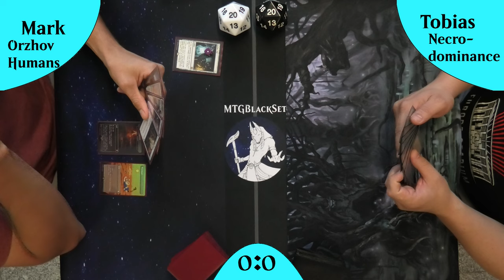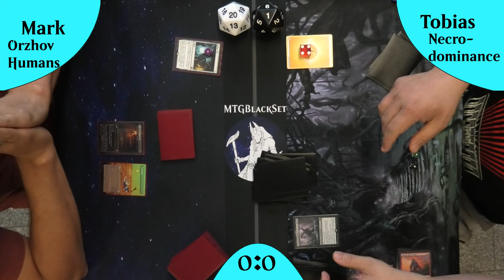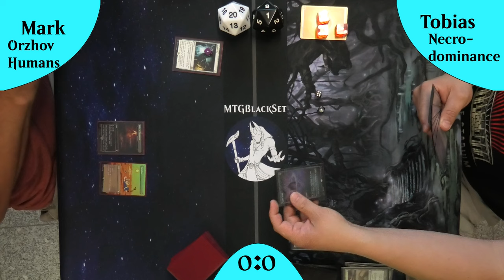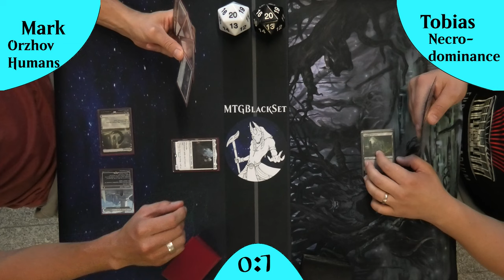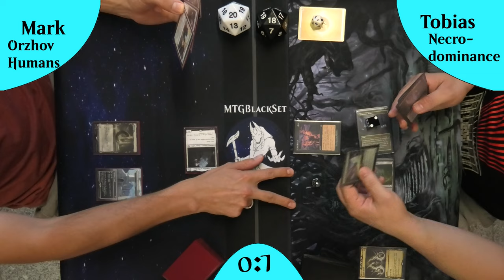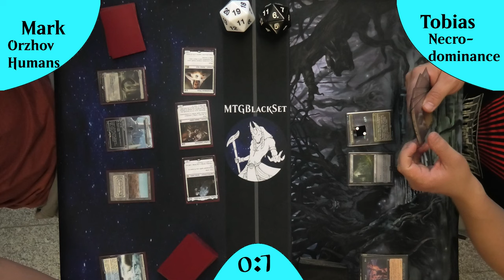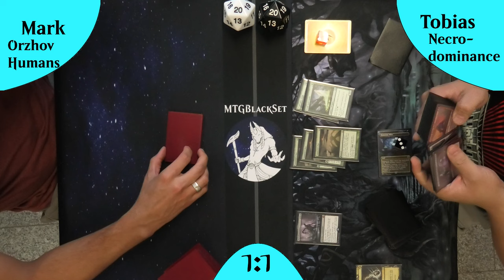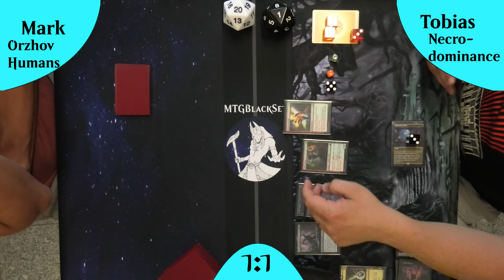MH3 hat ein neues Combo Deck hevorgebracht!! Kann Humans gegen Necrodominance bestehen? [Gameplay]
Willkommen zu einem weiteren spannenden Magic: The Gathering Legacy Gameplay auf meinem Kanal, MTGBlackSet! In diesem Video erwartet euch ein intensives Duell zwischen zwei außergewöhnlichen Decks: Necrodominance und Orzhov Humans. Diese beiden Strategien könnten unterschiedlicher nicht sein und versprechen ein aufregendes Match, das ihr nicht verpassen solltet.

Necrodominance ist ein einzigartiges Combo-Deck, das am Ende des Zuges eine enorme Anzahl an Karten zieht, um dann im typischen Spell-Slinger-Stil eine Serie von Zaubern zu entfesseln. Mit einer explosiven Storm-Strategie versucht es, den Gegner in einem einzigen Zug mit einer Flut von Zaubern zu überwältigen und das Spiel mit einem mächtigen Finisher zu beenden. Keine Friedhofsinteraktionen, sondern reine, unverfälschte Combo-Action!

Gegenüber steht Orzhov Humans, ein Deck, das die Synergien zwischen weißen und schwarzen menschlichen Kreaturen perfekt ausnutzt. Mit einer Mischung aus aggressiven Angreifern und effizienten Removal-Zaubern setzt es den Gegner konstant unter Druck. Orzhov Humans ist bekannt für seine Vielseitigkeit und seine Fähigkeit, sich an verschiedene Spielsituationen anzupassen, was es zu einem ernstzunehmenden Gegner macht.

In diesem Match könnt ihr sehen, wie diese beiden Decks ihre Stärken ausspielen und welche taktischen Entscheidungen getroffen werden, um den Sieg zu erringen. Das Duell ist voller Spannung und wird Magic-Fans begeistern.

Lasst mich in den Kommentaren wissen, welches Deck euer Favorit ist und warum! Ich freue mich auf eure Meinungen und Diskussionen in den Kommentaren. Viel Spaß beim Zuschauen und möge das bessere Deck gewinnen!

Intro